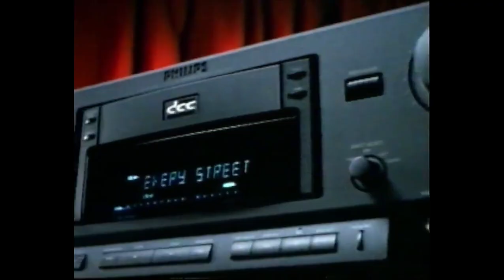Anuncio - DCC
Anuncio de "DCC" de Philips incluido en un bloque publicitario en la emision de "Robocop" en Tele 5